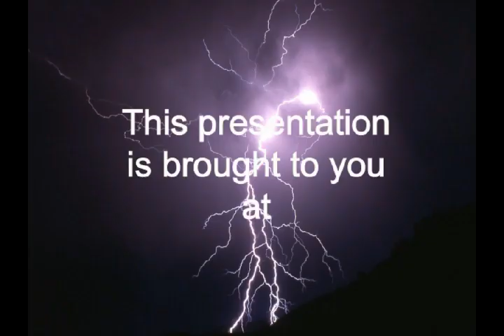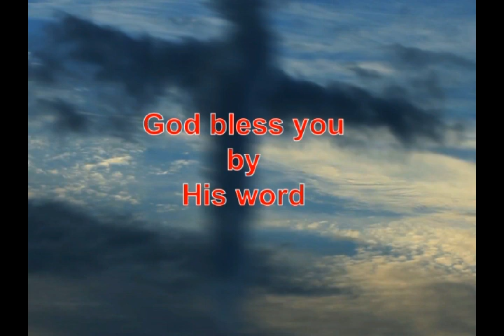Jesús Único Mediador de Dios y de los Hombres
Predicación de A. R. Y. ante su congregación, el domingo 10 de Junio del 2012.
Es sobre el caracter del Señor Jesús como único mediador de Dios y de los hombres.

English Description:
Preaching of A. R. Y. for his congregation, Sunday June 10 of 2012.
It's about the character of the Lord Jesus as the one mediator of God and men.

Delivered in Spanish language.